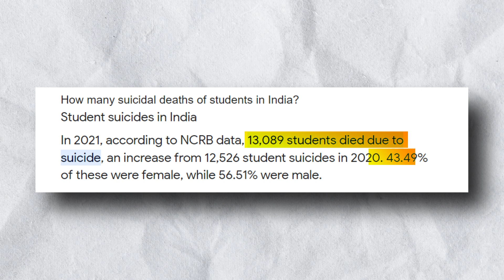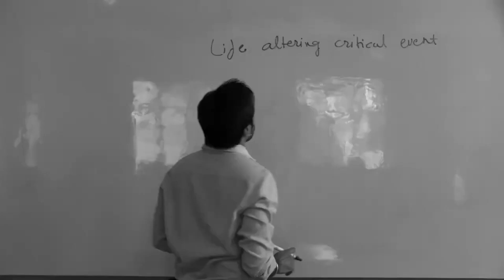Dark Reality of IIT JEE Exam | Unemployment after BTECH | Coachings Fraud KOTA | Engineering Reality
Dark Reality of IIT JEE Exam | Jobs after BTECH | Coachings Fraud KOTA | Engineering Reality

In this video, I am going to show the facts about the preparation for JEE Exam. We will also discuss the coaching industry of India & how coaching institutes buy toppers along with the education system. For decades it has been the ultimate middle-class aspiration - that kids crack IIT - because that means unlocking social/economic and even marital happiness.